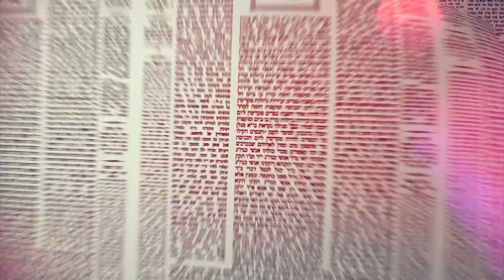Amud Yomi Masechet Shabbat Daf 118B